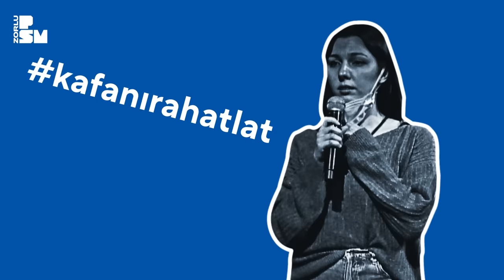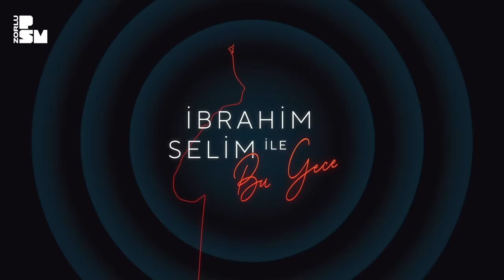İbrahim Selim ile Bu Gece #62: Danla Bilic, Cem Bekar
YouTube’un en sevilen Late Night programı “İbrahim Selim ile Bu Gece” %100 Studio ve Zorlu PSM YouTube kanalında! Pazartesi günleri İbrahim Selim’in renkli sunumu ve birbirinden değerli sürpriz konukları ile %100 Studio’da dosta kahkaha, düşmana elem veren eşsiz program Çarşamba günleri Zorlu PSM YouTube kanalında yayınlanıyor! Programın bu haftaki konuğu Danla Bilic ve Açık Kapı performansıyla Cem Bekar.

Zorlu PSM
Proje Koordinatörleri: Gözde Tekay, İpek Nihan Akgün
Prodüksiyon Müdürü: Berke Cimilli
Prodüksiyon Şefi: Sinan Bader
Sahne Amirleri: Burak Şengül, Emre Güran
Ses Ekibi: Barış Dülger, Mert Gün, Uğur Ataselim
Işık Ekibi: Sadık Avcı, Serkan Deliktaş, Fatih Albayrak
Görüntü Ekibi: Erdem Karaçoban, Kadir Akyavaş

Bener Karaçor
Cansu Sıtacı
Ege Işık
Gizem Ayaz
Göksu Girişken
Mustafa Sağır
Nazlı Güntürkün
Umay Cimtay

Saç: Erhan Mengel
Makyaj: Canan Hızlı
Styling: Damla Yılmaz

Orkestra
Bas Gitar: Cemal Ali Bağlan
Elektrik Gitar: Efe Demiral
Saksofon: Ezgi Daloğlu
Davul: Tibet Akarca
Klavye: Zeynep Oktar

KaliPro
Koordinator: Okan Uludağ
Reji Yönetmeni: Halil İbrahim Topçu
Kurgu Operatörü: Yeliz Hür
After Effects: Cansu Bolkan Coşkun
Kameramanlar: Mustafa Özkan, Ercan Bacık, Okan Yalçınkaya